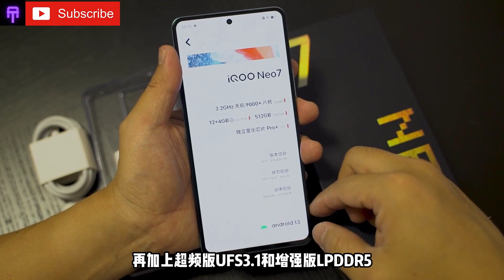iQOO Neo 7 -Unboxing & Hands On Review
2 minutes out of the box, take you to know about e-sports professional iQOO Neo7, Dimensity 9000+, Pro+ chip with independent display, starting from 2999, in addition to being really fragrant